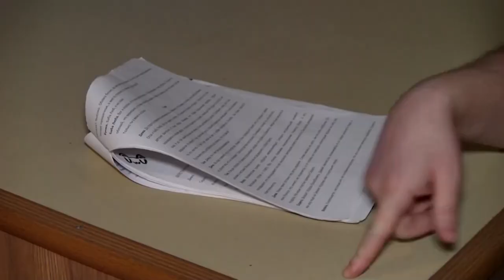В TEATRALKЕ премьера нового спектакля